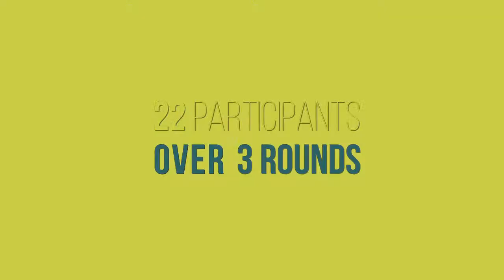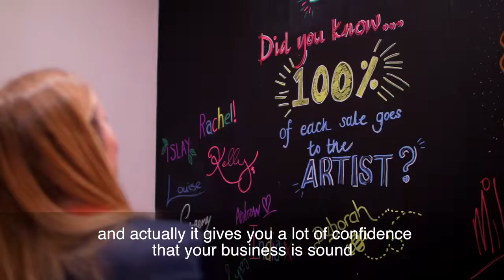LaunchMe 2019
Our LaunchMe 2019 programme is currently underway. Keep up to date with the progress of our former LaunchMe Alumni and say hello to our 4th cohort, starting their journey to obtain social investment!